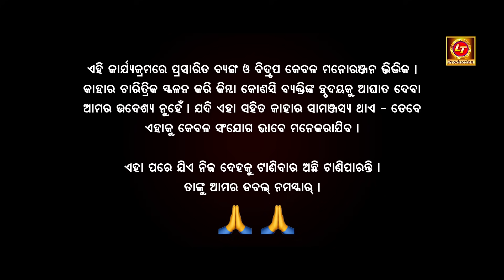Bhanda Baba nka Karnama | ଭଣ୍ଡବାବା | ComedyStar Kalia | Odia Comedy Episode 02 | Lubun-Tubun Comedy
VIDEO CREDITS :
✽ Starring : ComedyStar Kalia, Julie & Joseph
✽ Screenplay & Director : Lubun-Tubun
✽ Producer : Lubun-Tubun
✽ Concept : Lubun
✽ Dialogue : Kalia
✽ DOP : Tubun Sen
✽ Editing / Graphics & Di : Tubun (LT)
✽ BGM & SFX : Tubun Sen
✽ Post-Production : LT STUDIO (ctc)
✽ Camera Equipment : LT STUDIO (ctc)
✽ Recording & Mixing : Tubun Sen
✽ Banner : Lubun-Tubun Production

► Digital Management : Lubun-Tubun Production
► Digital Head : Tubun Sen

_____* ANTI-PIRACY WARNING *_____
This content is Copyright to Lubun-Tubun Production. Legal action will be taken against those who violate the copyright of the following material presented!

© All copyrights reserved with Lubun-Tubun Production.